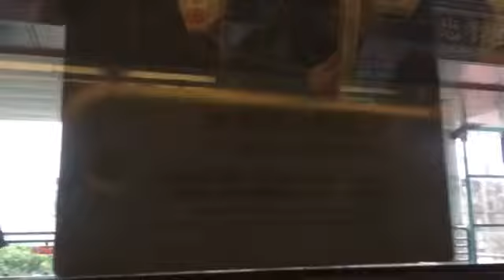大安到南京復興